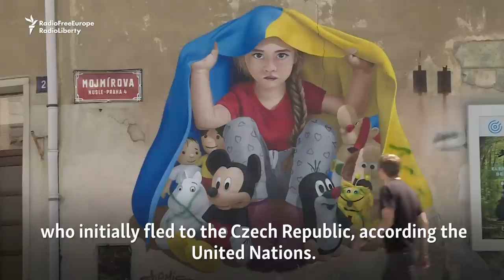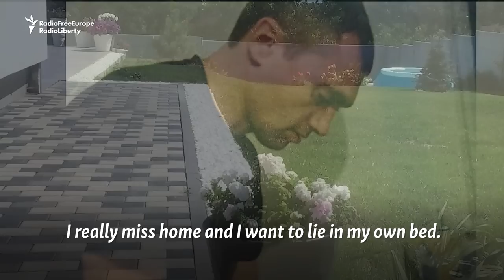Rent-Free For A Year: Ukrainian Refugee Touched By Czech Generosity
After fleeing Ukraine, Kateryna Melekheda was desperate to find a place to live in the Czech Republic. That's when a Good Samaritan stepped in with a generous offer of help.